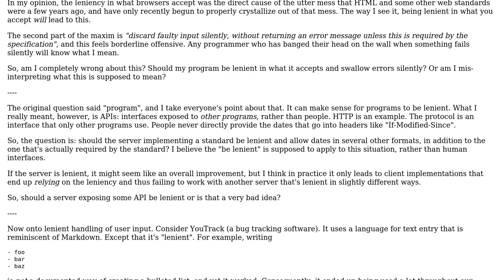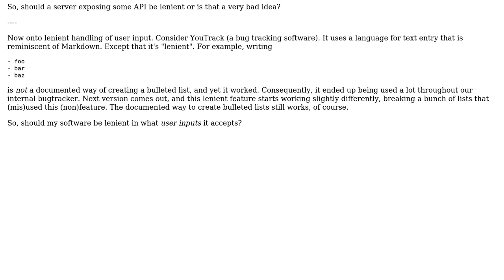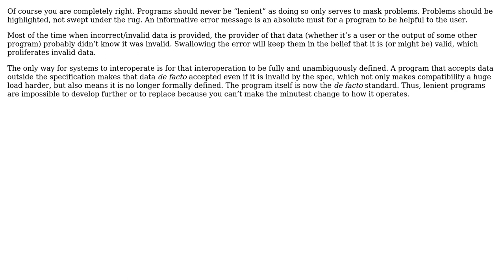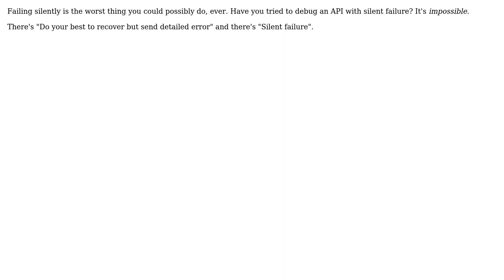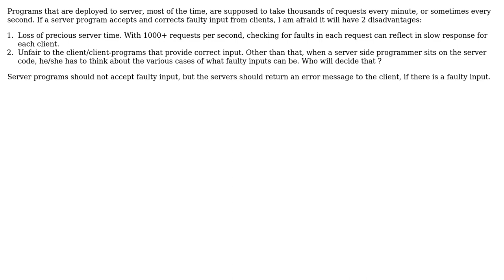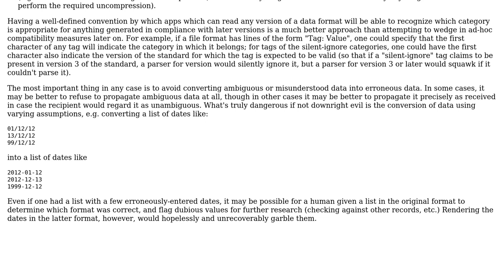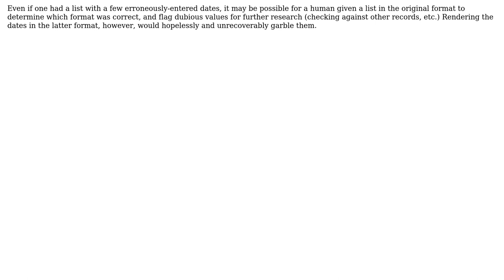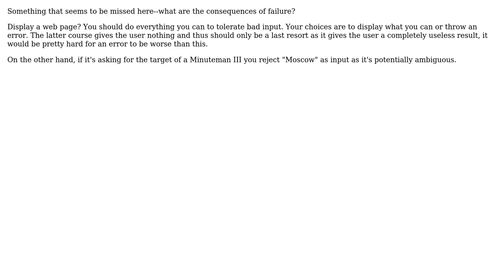Should a server "be lenient" in what it accepts and "discard faulty input silently"?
Software Engineering: Should a server "be lenient" in what it accepts and "discard faulty input silently"?

With thanks & praise to God, and with thanks to the many people who have made this project possible! | Content (except music & images) licensed under CC BY-SA | Music | Images & others | With thanks to user Timwi user supercat user Spencer Rathbun user Roman Starkov user RalphChapin user Pieter B user MarcLawrence user Loren Pechtel user Izkata user gnat user Demian Brecht user DeadMG user Abhishek Oza and the Stack Exchange Network Trademarks are property of their respective owners. You are responsible for your own actions.